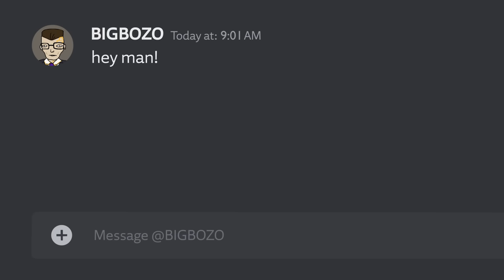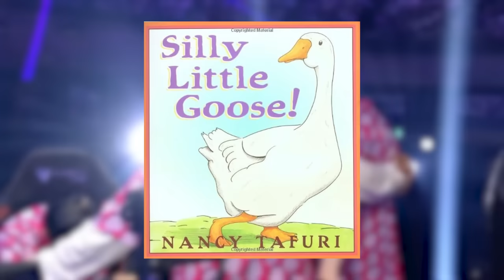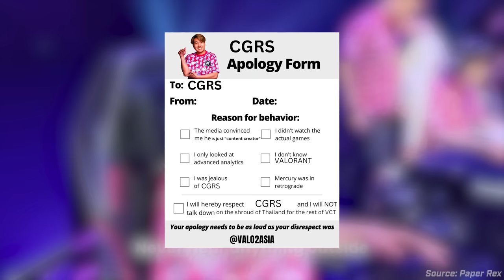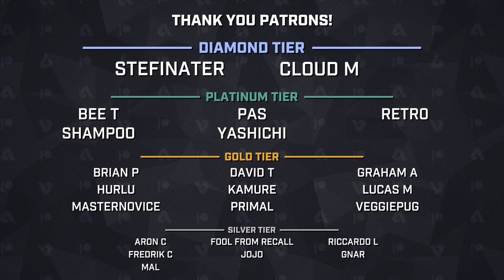The Best Substitute Player In VALORANT History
What would you do if you realized you had to sub in last minute for you team competing in VCT?

This is the story of Patiphan "Cgrs" Posri and how he subbed in for his team, Paper Rex, at VCT Masters Tokyo with minimal practice.